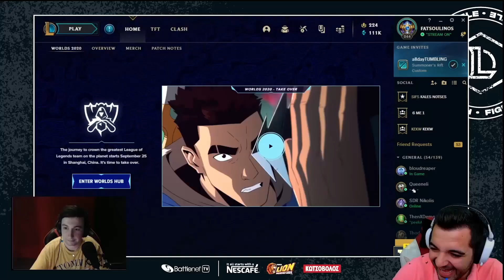BATTLENET REWIND 2021 ⏪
Αποχαιρετάμε το 2021 με τις καλύτερες στιγμές της χρονιάς .. ⏪

Άφησε την αγαπημένη σου Battlenet στιγμή για το 2021 σε comment και μπες στην κλήρωση για 21 ώρες gaming. Ο/Η τυχερός/ή θα ανακοινωθεί 16 Ιανουαρίου.

2021: Level completed ✅
Στόχος για το 2022: 12 μήνες ανοιχτά  (▀̿̿Ĺ̯̿▀̿ ̿)